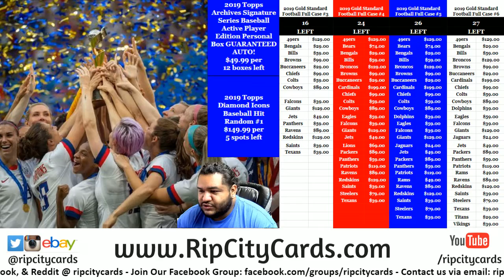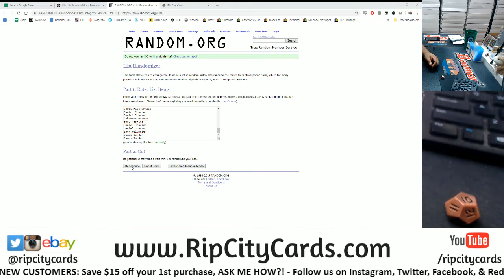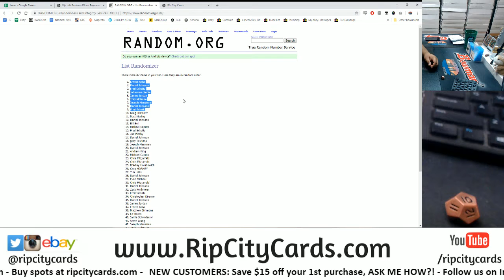$300 Break Credit Giveaway! (7/11/19) RCC